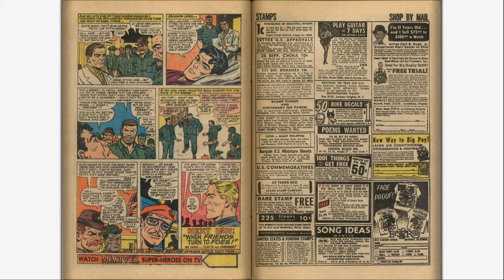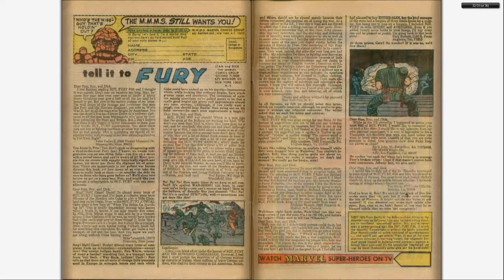196610 Sgt Fury v1 035